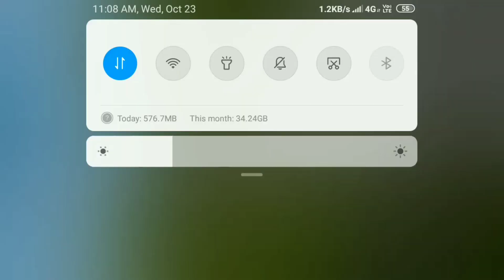Mod JB2 Setra BUSSID | Jetbus 2 mod bussid | bus simulator Indonesia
This is New Setra JetBus 2+ Mod for BUSSID by MD Creation. This mod is really good and control is awesome .